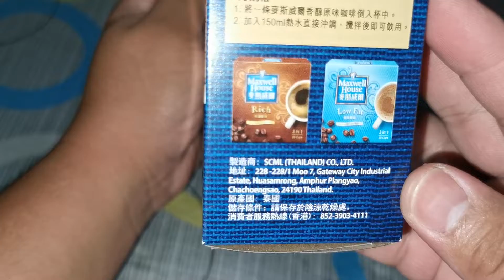Unboxing Maxwell House Original Coffee